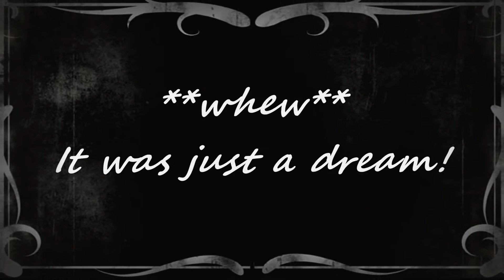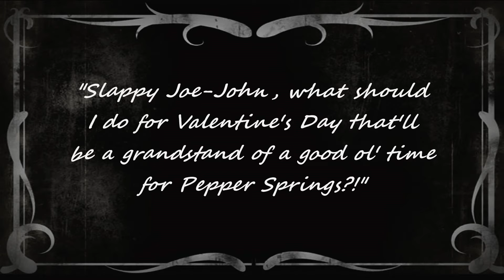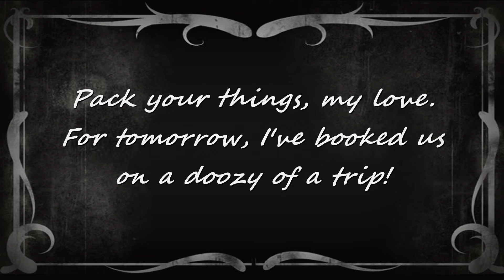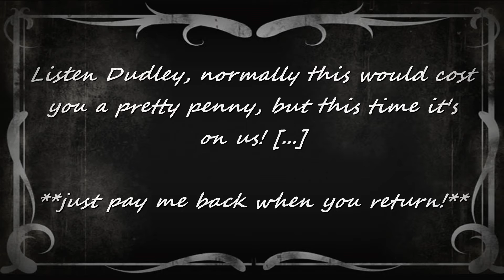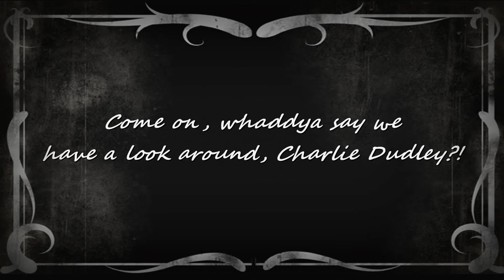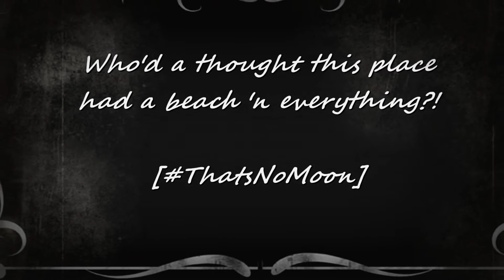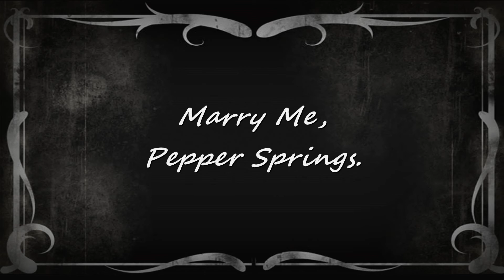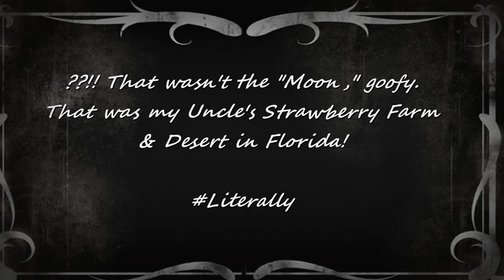My Sweet, Sweet Ritzy Flapper, Pepper Springs!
Written & directed by Ronster. Created using download the latest version, featuring the Valentine's Day pack [for free]. Special thanks to the cast of the film, starring Charlie Dudley & Pepper Springs, co-starring Dominic Ratzenberger & Dolly Llamas, with Slappy Joe-John!

In "Ritzy Flapper," rascal Charlie wants to take his love, Pepper Springs, on a trip. But not to an ordinary destination.. somewhere, elsewhere! with help from Slappy Joe-John, Dudley is able to book a trip that'll take her breath away- maybe literally?!

Characters created using the Plotagon Character Editor. 2016 RonJammin Productions. All Lefts Vacant!